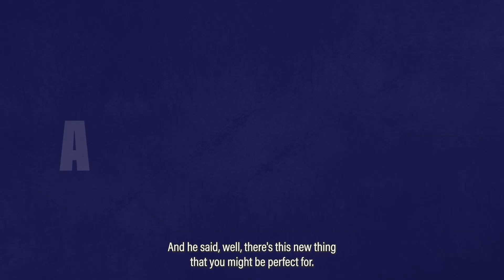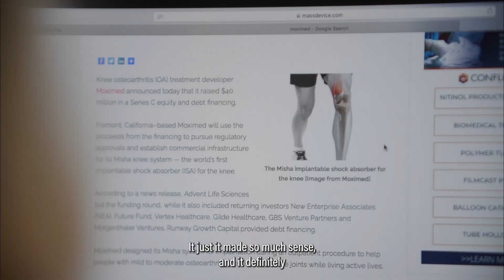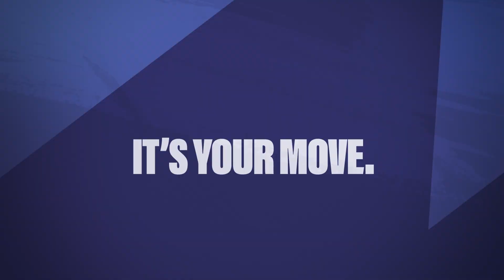Breakthrough Treatment for Medial Knee Pain and Osteoarthritis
The MISHA Knee System is an implantable shock absorber designed to relieve knee pain in patients with osteoarthritis. The device works like a car shock absorber, reducing the peak forces on painful knee joints during activities such as walking, running, or simply standing.